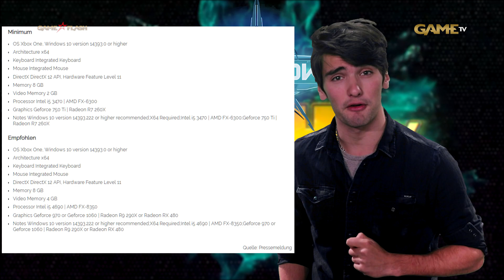DLCs | Just Cause 4 | Go Retro! Portable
Ein Haufen neuer DLCs, Just Cause 4 und schon wieder eine neue Retro-Konsole, aber diesmal Handheld!

►Sendeplatz 150 auf Swisscom TV